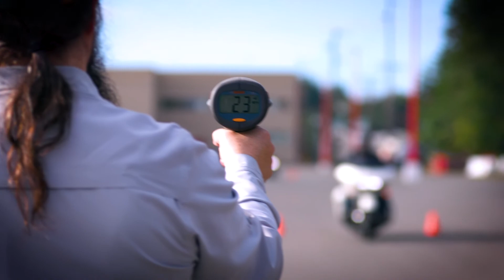Rider Voices | Training is Everything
It’s A Fine Line is an inclusive community of motorcycle riders advocating one common mission: zero motorcycle deaths by 2030. We want to share videos and stories about motorcycle events, rides, clubs, gear, safety and training because we believe that together we can save the lives of our friends, our families and our communities.